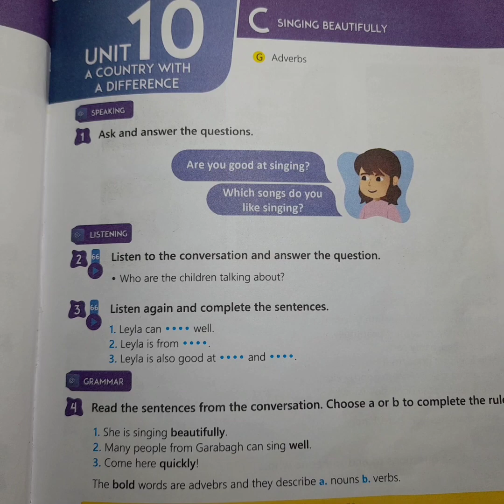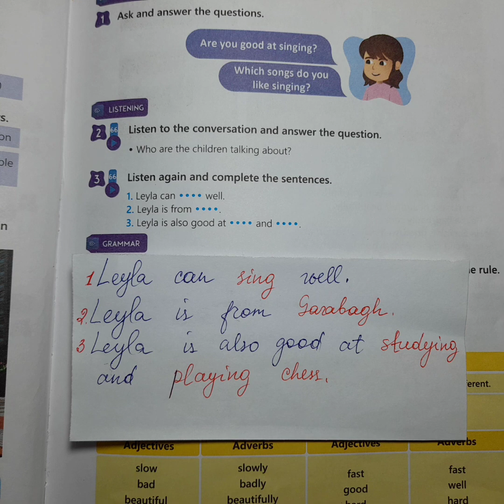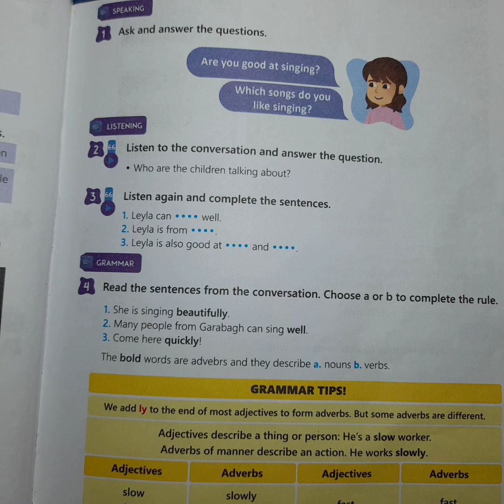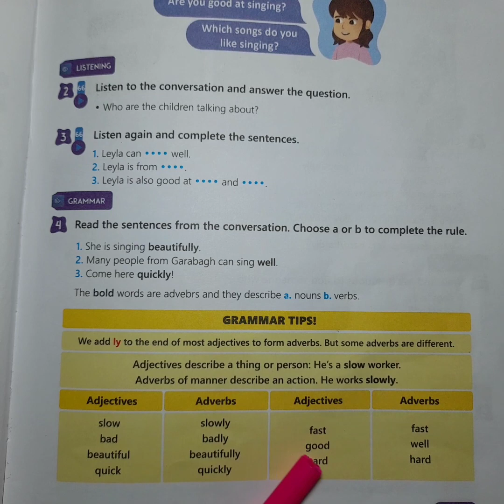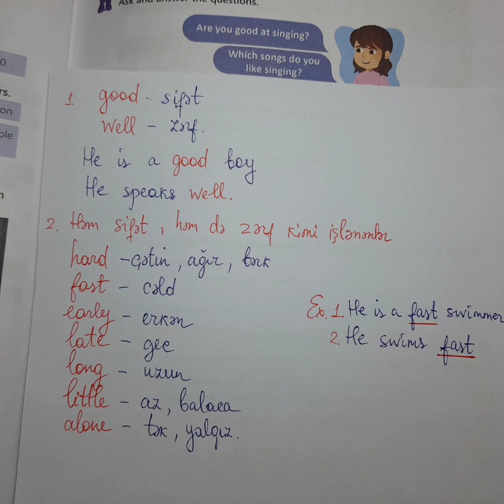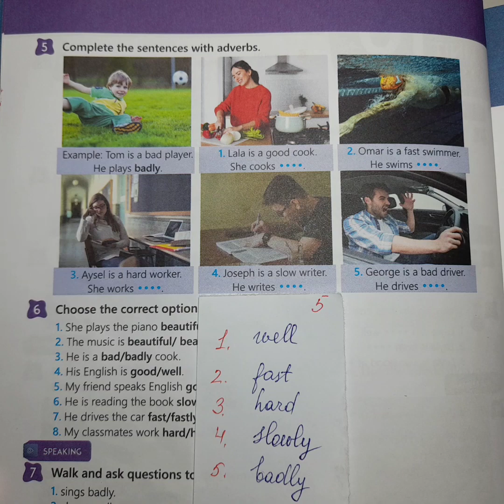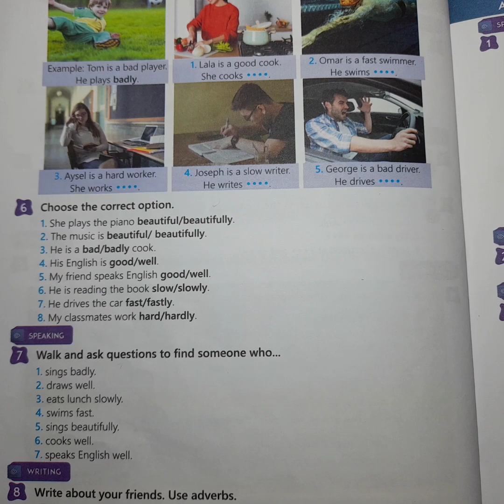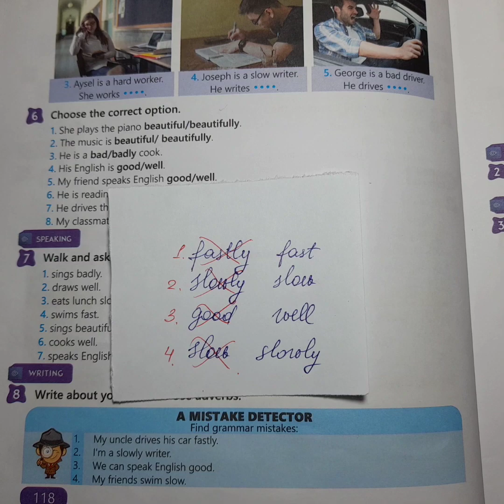5ci sinif ingilis dili unit 10 lesson c Singing beautifully dərs 51(səh 117,118)